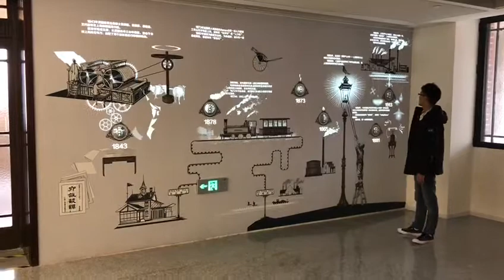interactive projection wall for factory process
In order to show the production process of the factory, an interactive projection wall is designed and manufactured. When the interactive experience is triggered, a sensing point can be triggered to see a more detailed production process.